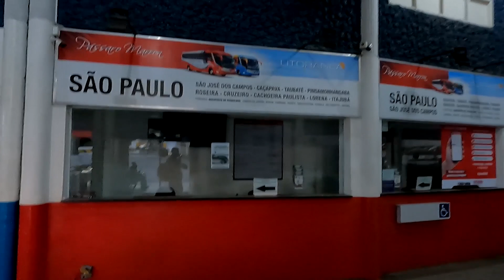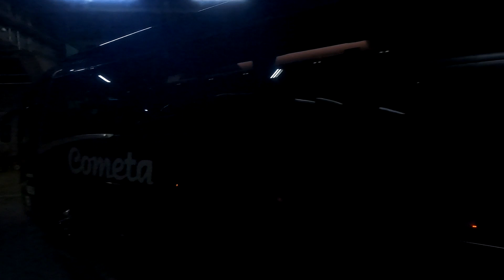PASSARO MARRON - APARECIDA DO NORTE PARA SÃO PAULO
Vamos em mais uma aventura rumo a capital paulista a bordo desta empresa bastante conhecida e pedida por muitos inscritos pra viajar.

Um agradecimento especial a : SOAREXʙʀ que é membro do canal Onibus e Viagens. Aproveita e faça como ele colaborando com o canal onibus e viagens e se tornando membro. ✌

Caso queira colaborar para o canal com qualquer valor que se sentir a vontade pra nos ajudar a continuar viajando o meu pix é: 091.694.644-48.
Desde ja agradeço mesmo que não contribua e que Deus abençoe toda a sua familia 🙌

Se der pra ser membro do meu canal eu agradeço de coração. Vou estar deixando o link bem aqui embaixo onde explico tudo, é só clicar nele ou copiar e colar no seu navegador. 👇👇👇

Cadastre-se na Buser pelo código abaixo para receber um desconto de 30% na sua primeira viagem!

Indiquei você para o Clube Giro! 😀
Cadastre-se usando meu código e já garanta 20 pontos de presente: 47FEFF

Musicas